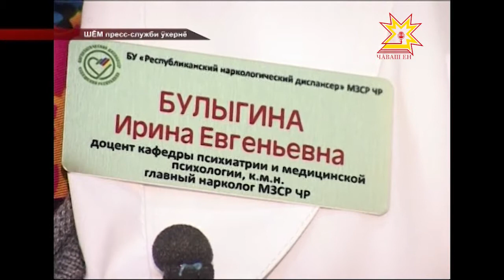Шупашкарта сиенлĕ хутăш сутакансене тытса чарнă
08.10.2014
Çулталăк пуçланнăранпа полици ĕçченĕсем 10 килограмм наркотике саккунсăр çаврăнăшран кăларнă. Вĕсенчен 4 килограмĕ синтетика мелĕпе тунă сиенлĕ хутăш, халăхра ăна спайс теççĕ. Çак кунсенче Шупашкарта наркăмăш саракан тепĕр ушкăна тытса чарнă. Пысăк тĕрĕслев ирттернĕ хыççăн пÿтсĕрсенчен 45 грама яхăн наркотик туртса илнĕ. Наркоусламçăсем «Хура пасарта» ăна сутса пысăк тупăш тума пултарнă. Халĕ ку тĕлĕшпе уголовлă ĕç пуçарнă. Хура чунлă бизнесменсене тытса чарса арестленĕ.